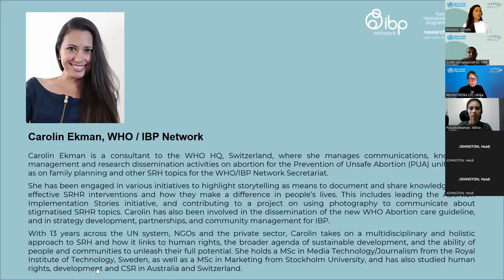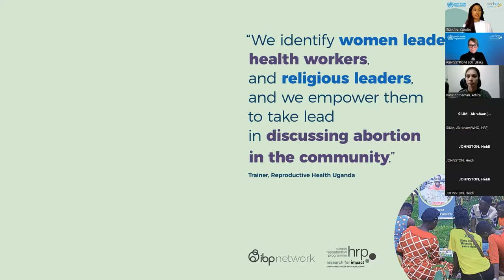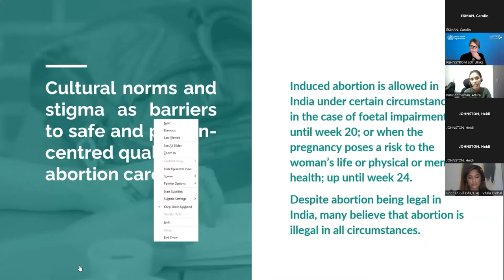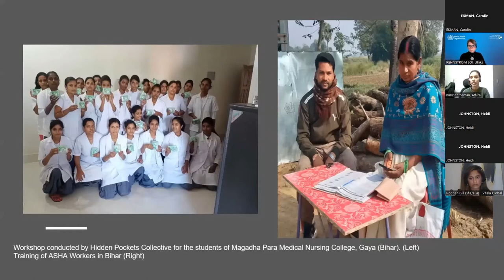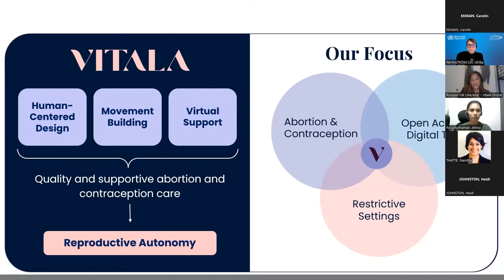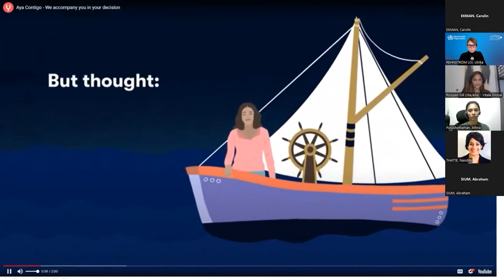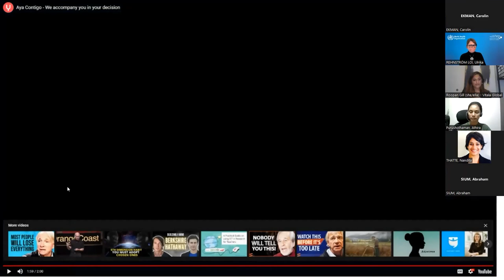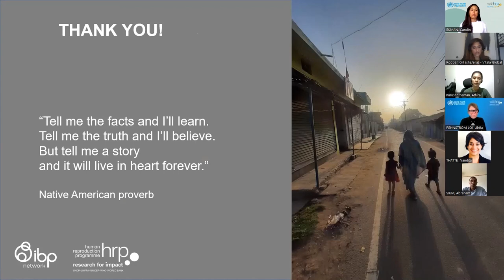IBP Abortion Implementation Stories: India & Venezuela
In the IBP Implementation Stories on Comprehensive Abortion Care (CAC), local organizations share how they have used WHO guidelines to improve access to safe, affordable, timely and respectful abortion care, including information, induced abortion, and post-abortion care.
This webinar deep-dives into two of these inspiring CAC programmes. Vitala Global speaks of self-management of abortion care in a legally restrictive and humanitarian setting, and of co-developing an app with women and grass-roots movements in Venezuela. Hidden Pockets Collective shares how they have used pop culture and social media to challenge abortion stigma and empower young women in rural settings in India.